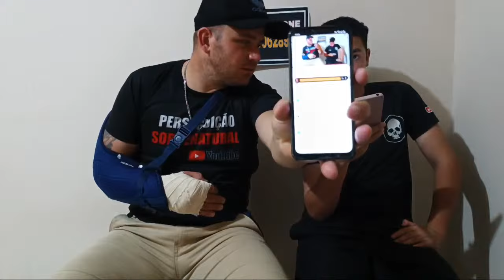⛔ URGENTE JOÃO SOARES FOI PARAR NO HOSPITAL 😭⛔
PESSOAL NOSSAS REDES SOCIAL ABAIXO 👇

MEU INSTAGRAM

INSTAGRAM DA MINHA ESPOSA

INSTAGRAM DO LUIZ

👇LINK PARA MAIS INFORMAÇÕES DA RIFA 👇

quero participar da rifa do canal

WHATSAPP PARA AJUDAR O CANAL

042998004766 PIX